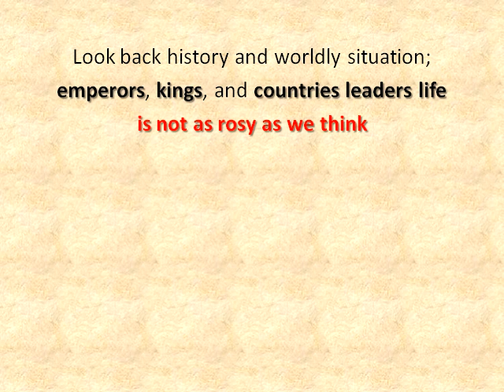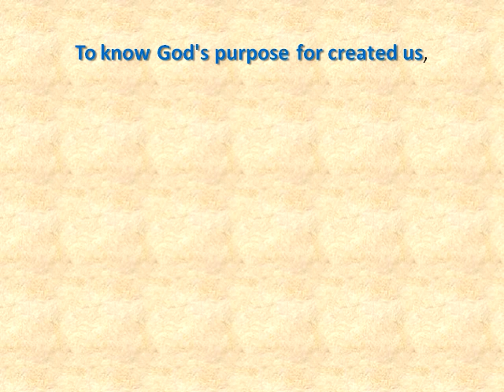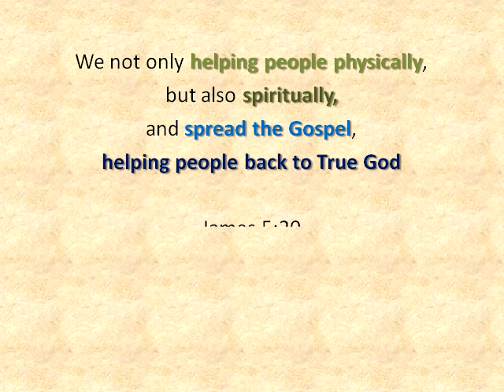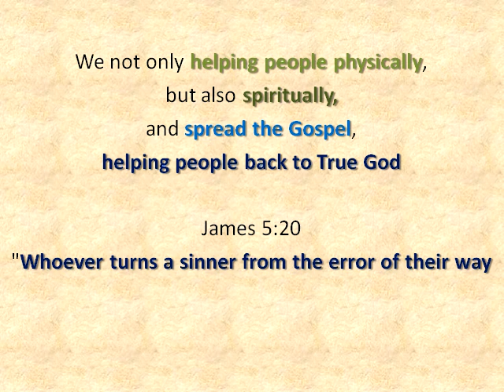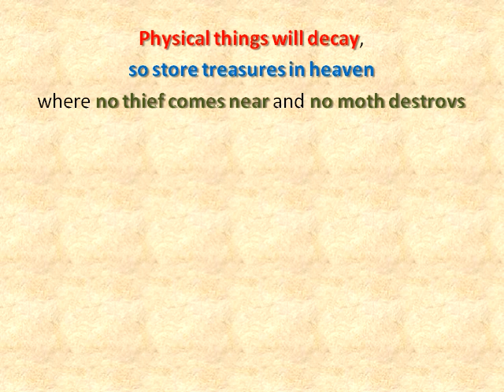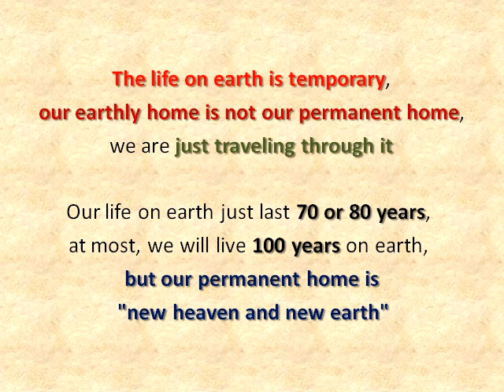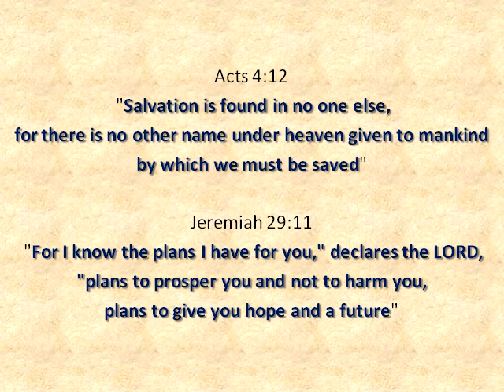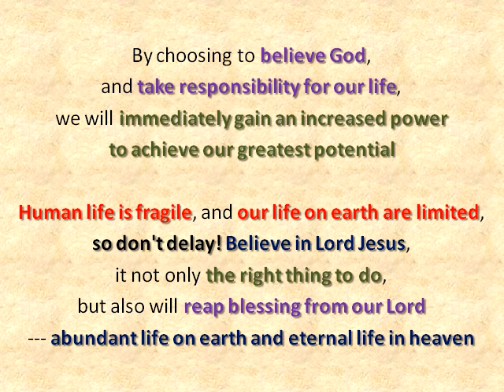(PTGT 004) (Audio) Seeking abundant life on earth and eternal life in heaven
(PTGT 004) Seeking abundant life on earth and eternal life in heaven

If people think that there are not after-life existed, and there are not consequence for their actions, then they will do all they want in this life.
But if there are after-life and we don't prepare for it, then we might miss the chance to eternity, and it is an eternal loss.

Look back history and worldly situation; emperors, kings, and countries leaders life is not as rosy as we think.
The rich and famous life without peace and joyful heart, it is not a good life.
Live a life just for themselves and don't care about others, it is not an abundant life.

Why this world are full of sufferings and chaos? the root of problem is human away from God, and Satan is the ruler of this world.
John 10:10 Jesus said: "I came that they may have life, and may have it abundantly."
By the grace of God, we still can have abundant life in this wicked world.

To know God's purpose for created us, and it will gives us the true meaning of life.
Ephesians 2:10 "For we are God's handiwork, created in Christ Jesus to do good works, which God prepared in advance for us to do."
Do good works are our duty and nothing can be proud of, but walk extra miles can lead us to live abundantly.

Happiness is not a life without turbulence and no suffering, it is a life which God's presence within us and our life are attached with Jesus (The Vine).
We are branches and remain with the vine, it will not only get life, but also bear the spiritual fruits.
The abundance of our lives are not determined by how long we live, but how well we live.

Luke 10:27  He answered, ""Love the Lord your God with all your heart and with all your soul and with all your strength and with all your mind"; and, "Love your neighbor as yourself.""
Love for others, caring for others, sharing for others, these are the actions of "love your neighbor as yourself".

We not only helping people physically, but also spiritually, and spread the Gospel, helping people back to True God.
James 5:20 "Whoever turns a sinner from the error of their way will save them from death and cover over a multitude of sins."

Some people believe that no future judgment existed, but Matthews 13: 24 to 30 revealed to us the God's future judgment.
It is the parable of the weeds, the weed is represented as people don't follow God's commands, and the wheat is represented as people follow the God's commands.

Matthews 13:30 "Let both grow together until the harvest. At that time I will tell the harvesters: First collect the weeds and tie them in bundles to be burned; then gather the wheat and bring it into my barn.'"
When the God's judgment day come, our God will separate the weed from the wheat, the weed will burn and the wheat will keep by our Lord.

Good news is the door of god's grace still widely open now.
Romans 6:23 "For the wages of sin is death, but the gift of God is eternal life in Christ Jesus our Lord".

Physical things will decay, so store treasures in heaven where no thief comes near and no moth destroys.
Without God's salvation: we will live a life without God, without hope in Christ, and without vision of heaven.
With God's salvation: we can go back to True God, have abundant life on earth, and eternal life in heaven.

The life on earth is temporary, our earthly home is not our permanent home, we are just traveling through it.
Our life on earth just last 70 or 80 years, at most, we will live 100 years on earth, but our permanent home is "new heaven and new earth".

John 14:2~3 "My Father's house has many rooms; if that were not so, would I have told you that I am going there to prepare a place for you?" And if I go and prepare a place for you, I will come back and take you to be with me that you also may be where I am."
We will resurrected and gain non-perishing body when Jesus second coming, He can take us to eternal home.

We believe that our God had created this world, we also believe that He can re-construct this world to become future "new heaven and new earth".
There is no human's sin, no Satan's temptation, no death, no suffering, no tear and no pain, "new heaven and new earth" is the perfect place to live.

Acts 4:12 "Salvation is found in no one else, for there is no other name under heaven given to mankind by which we must be saved."

By choosing to believe God, and take responsibility for our life, we will immediately gain an increased power to achieve our greatest potential.
Human life is fragile, and our life on earth are limited, so don't delay! Believe in Lord Jesus, it not only the right thing to do, but also will reap blessing from our Lord --- abundant life on earth and eternal life in heaven.